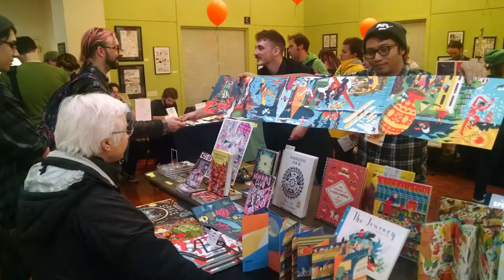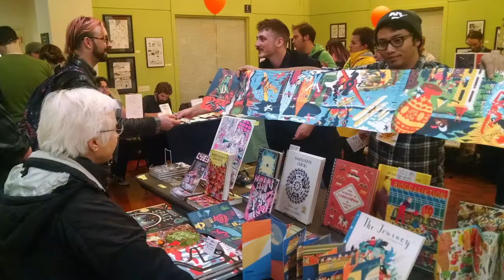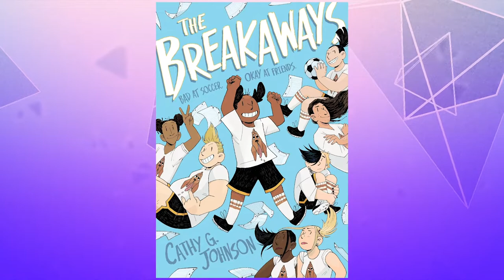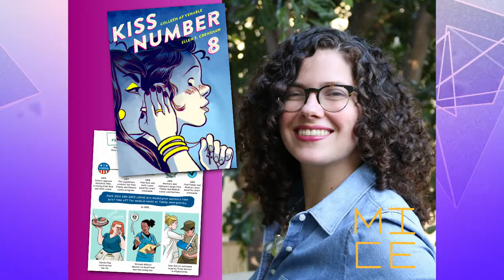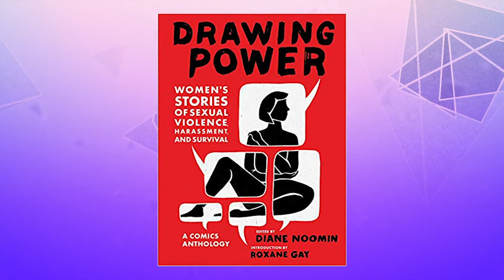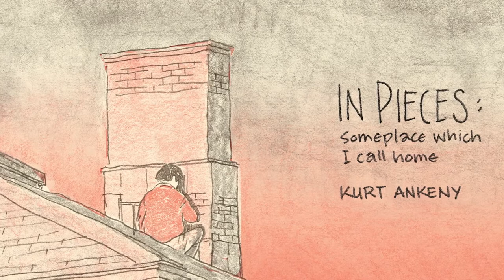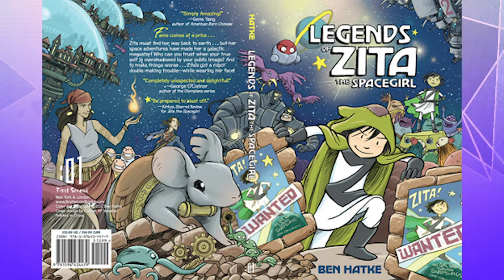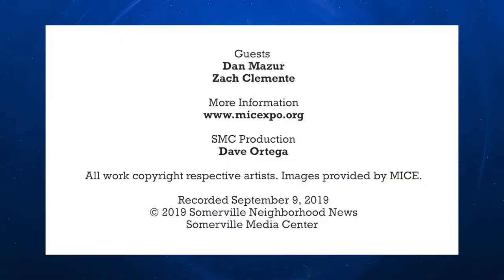SOM ARTS talks with MICE (Mass. Independent Comics Expo)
In its 10th year, MICE is an institution when it comes to highlighting over 200+ comics creators, insightful panels and all ages workshops. This year it takes place at University Hall on October 19 and 20 and special guests include Jaime Hernandez, Ben Hatke, Ellen Crenshaw, Colleen AF Venable, Diane Noomin, Ronald Wimberly, Kurt Ankeny, Cathy G. Johnson, Erica Henderson and Travis Dandro. SOM ARTS talks with Dan Mazur and Zach Clemente to learn more about the event and these special guests.